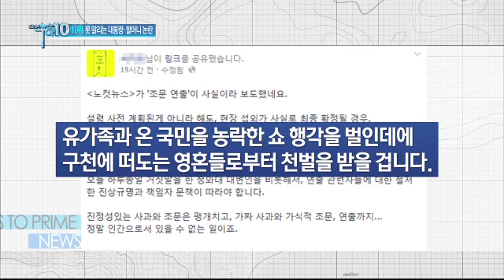분향소 찾은 朴 대통령 옆 할머니 '연출' 논란...진실은_채널A_뉴스TOP10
[뉴스TOP10] 14/05/01 방송 목요일

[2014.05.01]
분향소 찾은 朴 대통령 옆 할머니 '연출' 논란...진실은